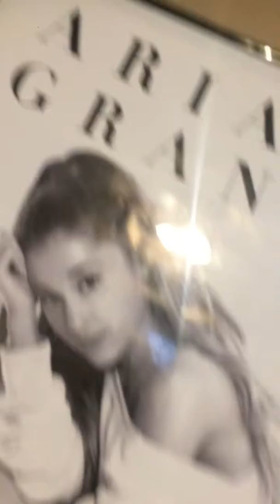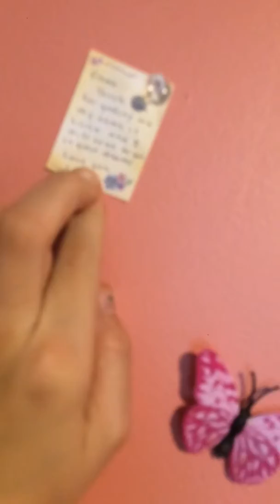Showing you my fairy door